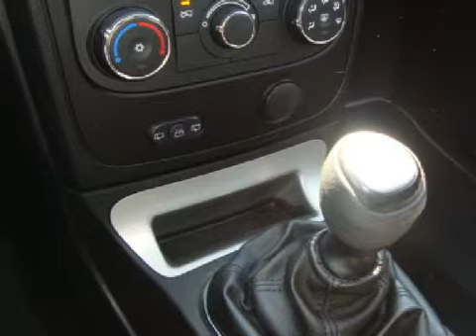Preowned 2008 Chevrolet HHR Marysville WA 98270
6616 35th Ave. N.E.

 Year: 2008
 Make: Chevrolet
 Model: HHR

 Trans.: Automatic
 Exterior: Black
 Miles: 3,311
 Interior: Black